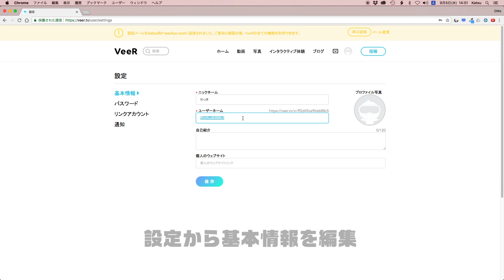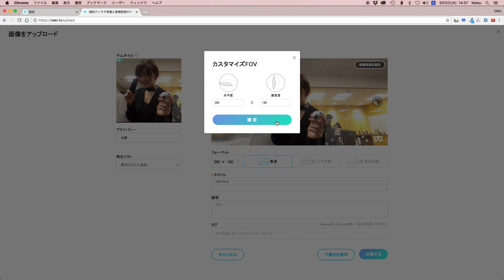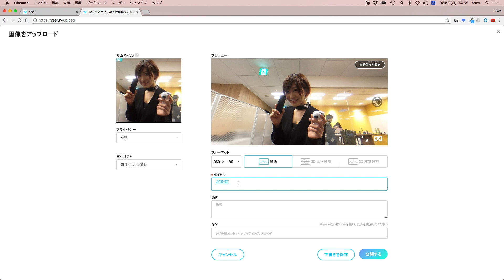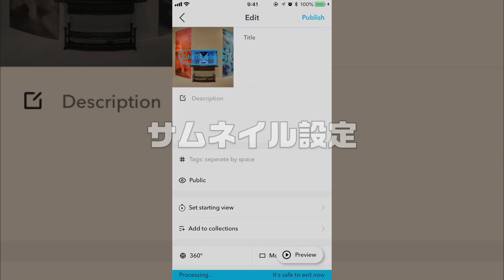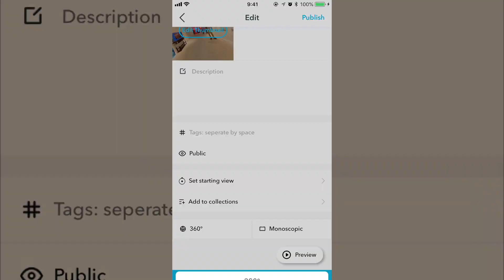VR専用コミュニティ「VeeR」概要編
VRコンテンツなら投稿も閲覧もこれでOK♪
これからは「体験の共有」がトレンドですよ！

詳しい投稿の仕方だとか、バーチャルツアーのオーサリングについて続編でまとめるつもりです。